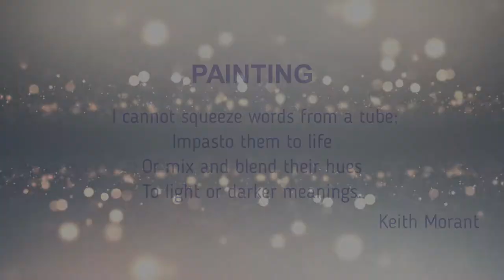Song for Remembrance Exhibition by Keith Morant